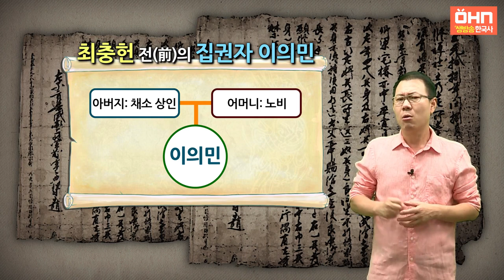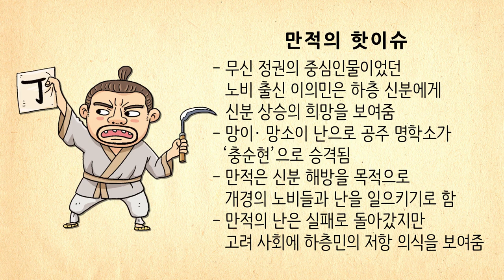[생방송 한국사] 고려 - 15. 만적